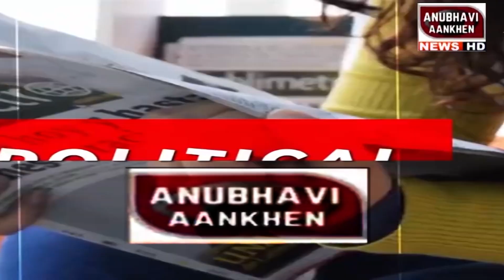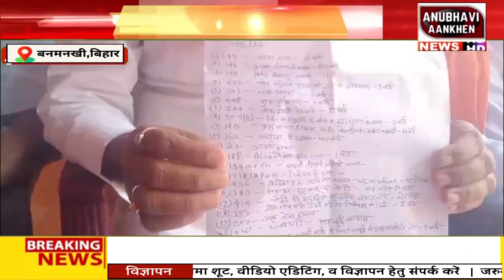बनमनखी विधायक कृष्ण कु. ऋषि पप्पू यादव के आपराधिक इतिहास को क्यों याद कर रहे हैं